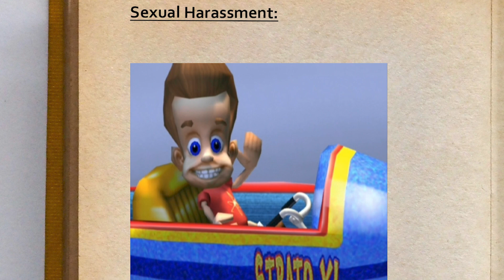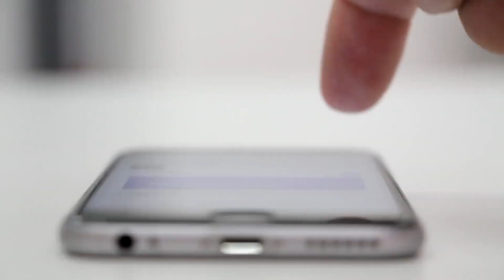Nickelodeon Party Blast [Game Review]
This game is genuine garbage.

Nickelodeon Party Blast was developed by Data Design Interactive and published by Infogrames for the Gamecube, Xbox, and windows in 2002. I'm going to be straight up with you, this game is terrible. If you see it anywhere, I recommend that you call the police immediately.

🎥  Welcome to the official YouTube Channel of Chekhov27! 👾

Here I will review video games, both old and new.
Sometimes, I will share opinions on the video game industry and play games with the Squad.
So Let’s Plays are definitely an option ;)
Professional Dynamite Donkey Kicker